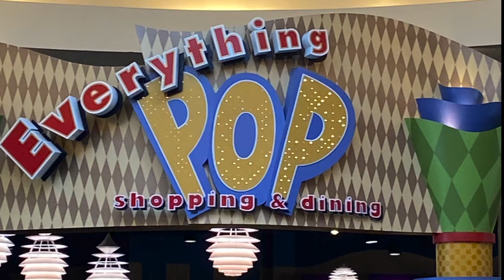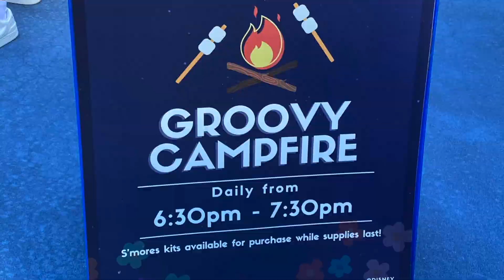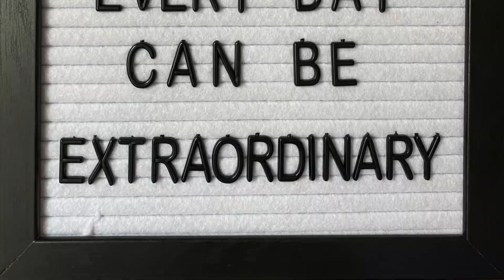Pop Century Resort...Icons, Cupcakes, Marshmallows & Family Fun!!!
Come along and check out some of the fun Icons at Pop Century Resort as well as the marshmallows, cupcakes and other family fun!

*Remember, Everyday can be Extraordinary!!!